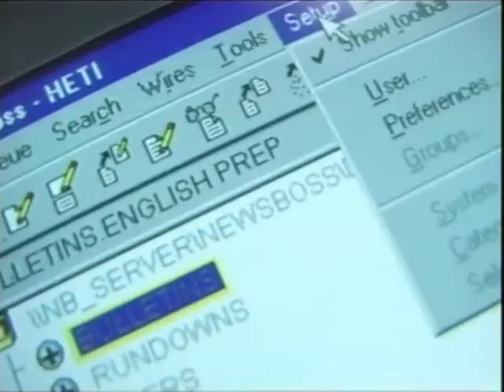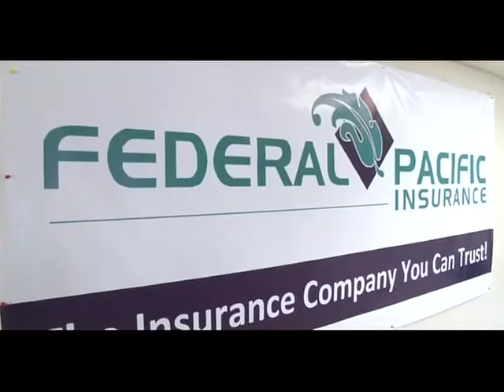News in English 110314